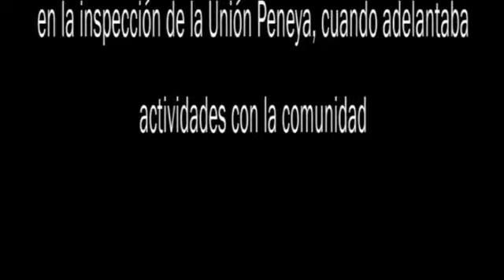FE EN COLOMBIA, PASIÓN CAQUETÁ HOMENAJE AL CAPITÁN GUSTAVO ENRIQUE ORTIZ LOZADA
Homenaje al Capitán Gustavo Enrique Ortiz Lozada, del Ejército Nacional asesinado por un francotirador el 2 de junio de 2014 en la inspección de la Unión Peneya, hoy desde el cielo junto con los demás ángeles del Ejército Celestial, guía nuestros pasos. PasiónCaquetá, SextaDivisión, Fuerzas Militares de Colombia , HéroesMultimisión, Colombia.